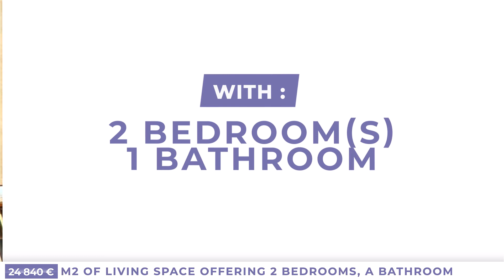Small Village House To Renovate With 2 Bedrooms And A Con... 24840€ (18647-PUI24840E)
Small Village House To Renovate With 2 Bedrooms And A Convertible Attic. 24840€ (18647-PUI24840E)